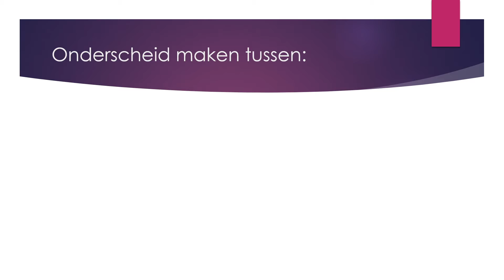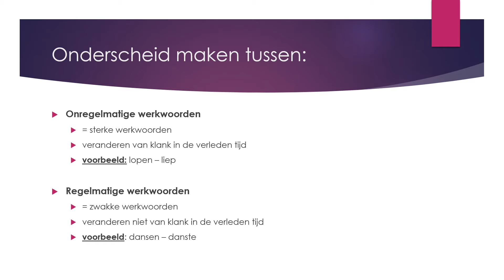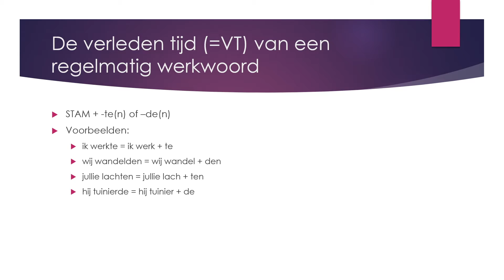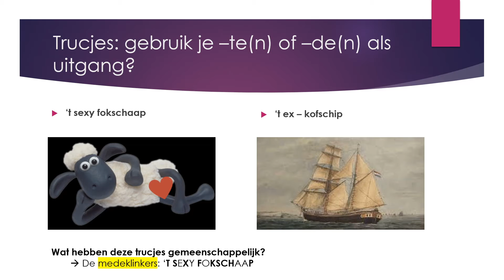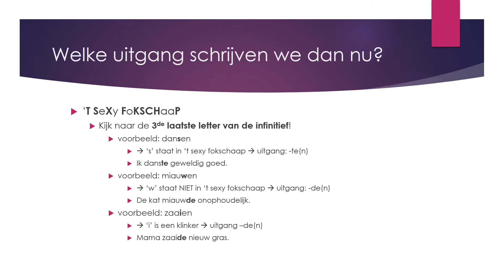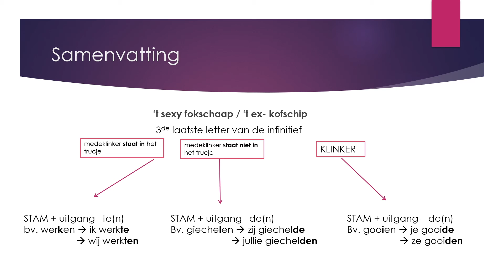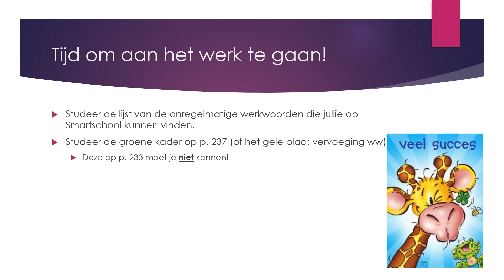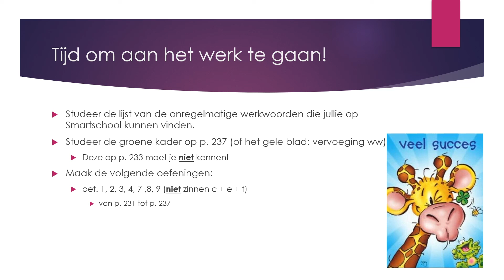Nederlands videoles 01 Les 25 De verleden tijd